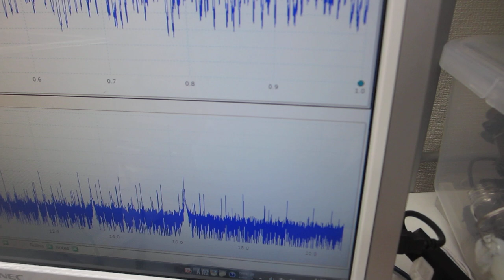超音波洗浄器とメガヘルツ超音波の組み合わせ技術による表面改質処理（超音波システム研究所）